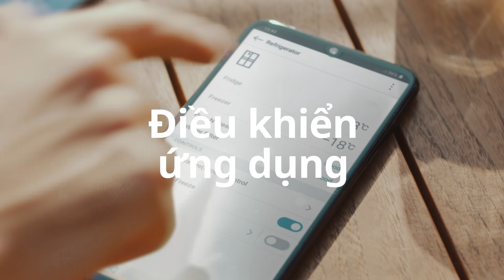LG ThinQ - Nghỉ ngơi trọn vẹn tận hưởng cuộc sống êm đềm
Tận hưởng mọi khoảnh khắc cuộc sống mà không cần bận tâm về các thiết bị thông minh đang hoạt động ở nhà. Với LG ThinQ - ứng dụng giám sát và điều khiển các thiết bị điện tử của LG, bạn có thể thoải mái tận hưởng những phút giây trọn vẹn dù ở bất cứ đâu.